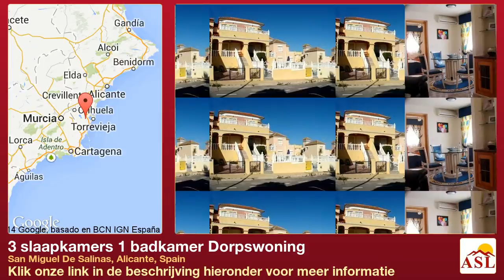3 slaapkamers 1 badkamer Dorpswoning te Koop in San Miguel De Salinas, Alicante, Spain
Meer informatie op Dorpswoning te Koop in San Miguel De Salinas, Alicante, Spain met 3 slaapkamer, 1 badkamer

Deze ruime hoekwoning ligt op het zuid-westen en grenst direct aan de gemeenschapstuin en zwembad. Het huis ligt aan een rustige straat met voornamelijk vrijstaande bebouwing.
Het huis is perfect onderhouden en is voorzien van airconditioning, terrassen rondom de bebouwing en een in een terras ingebouwde Jacuzzi. Op de begane grond bevindt zich een terras vóór en achter, een royale woonkamer, de keuken, een slaapkamer en een toilet. Op de verdieping bevinden zich 2 slaapkamers, een badkamer en twee terrassen. Op loopafstand bevinden zich verschillende restaurants, bars en de bushalte.